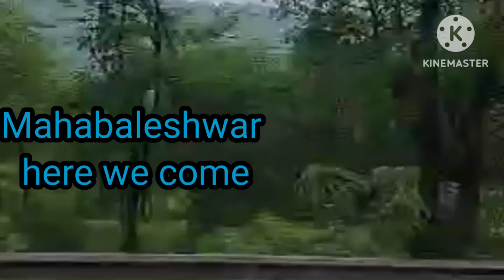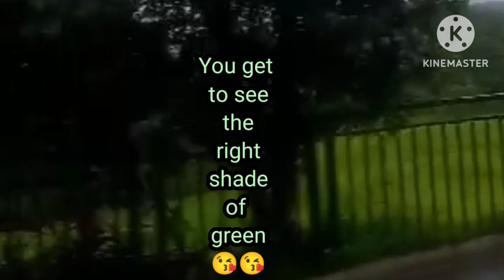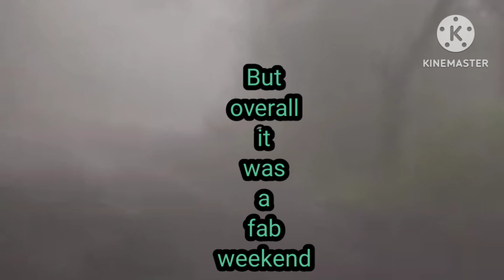Is it even worth visiting Mahabaleshwar during Monsoon????Weekend getaway magic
Is it even worth visiting Mahabaleshwar during Monsoon?Weekend getaway magic@livelifeenjoy1732